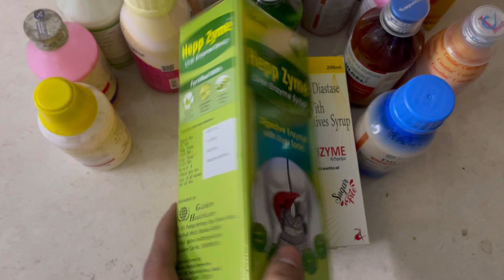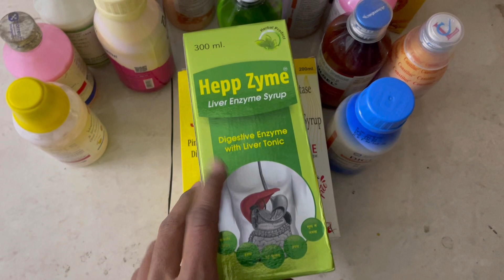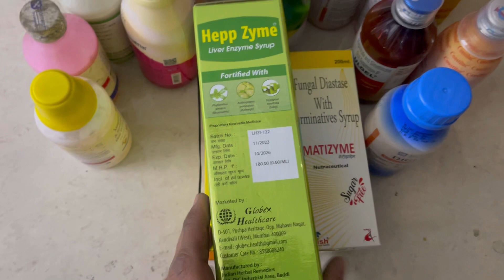Helpp Zyme Syrup uses | price | composition | dose | side effects | review | in hindi